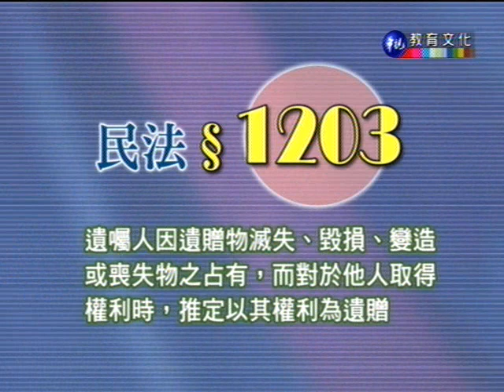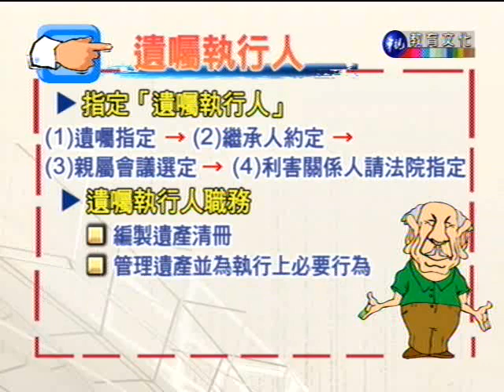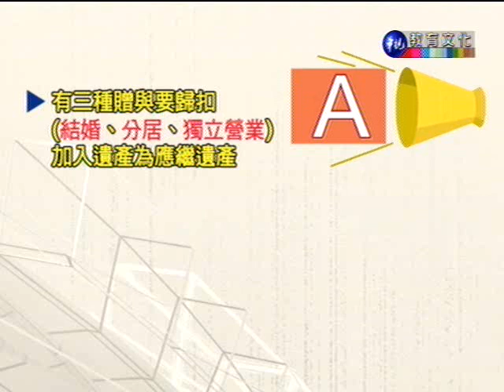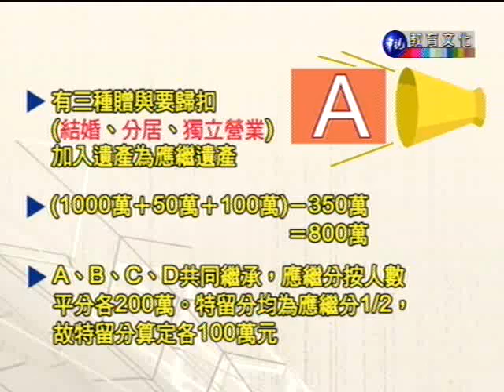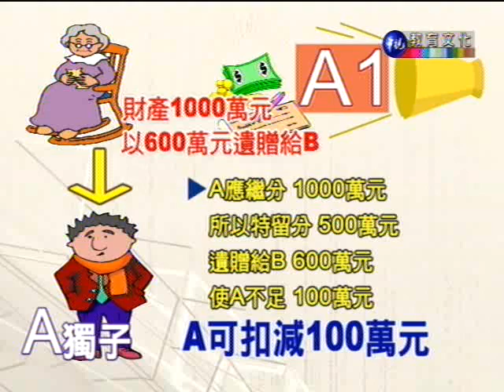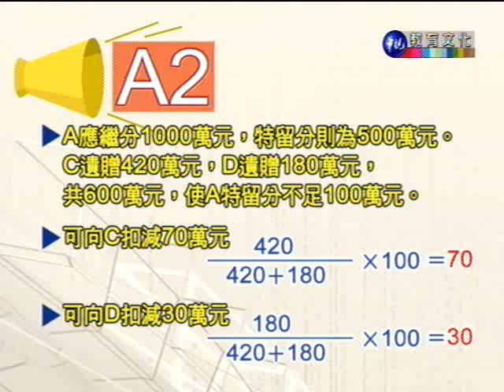民法概要_第18講